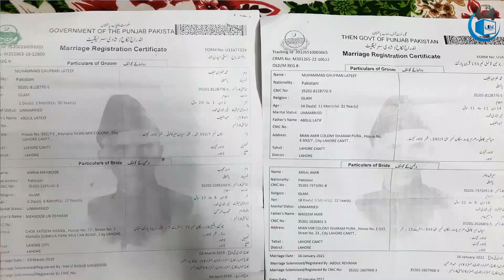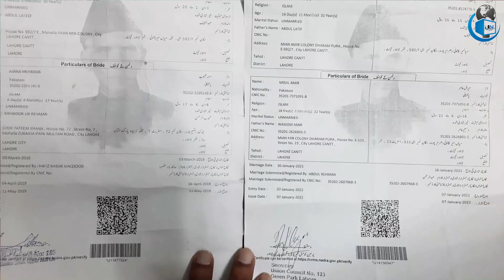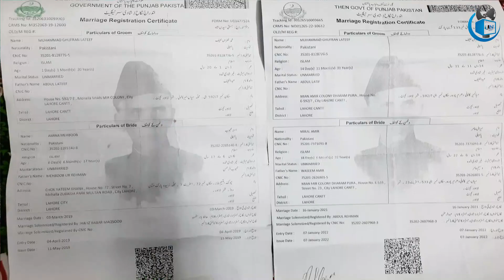Ik sala bachi par tashadud | Biwi ko Pahli Shadi Ka Pata Chal Gya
ایک سالہ بچی پر تشدد . ایک شادی ہونے کے باوجود دوسری لڑکی سے شادی۔

This stroy is about Miral who married to a man named gugran.she was married in january 202, Now she has 1 year old daughter. when miral knows her husband was already nikah fied she was very upset. who is the first wife of miral husband and where she lived now a days watch full video

Stroy Main points
shohar ne biwi par zulm ki tamam hadain par kr di
Ik sala bachi par tashadud
Biwi ko pahli shadi ka pata chal gya